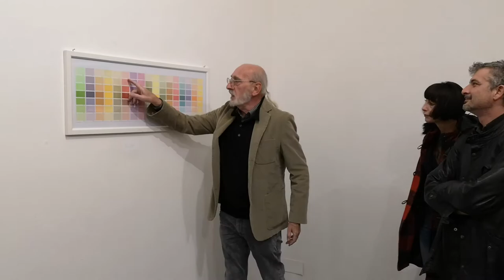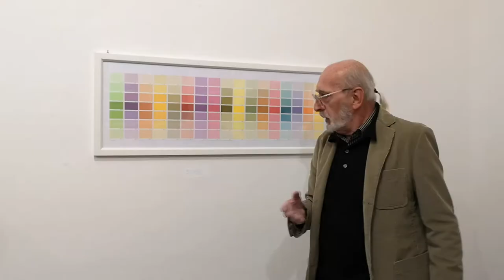Ken Damy before photo graphy, 11 11 1949 - 11 11 2019 [clip1/3]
Ken Damy before photo graphy,  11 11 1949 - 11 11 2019
A Brescia, fino al 21 dicembre dal giovedì al sabato dalle 15.30 alle 19.30, o su appuntamento. Spazio Contemporanea | Corsetto sant'Agata, 22.